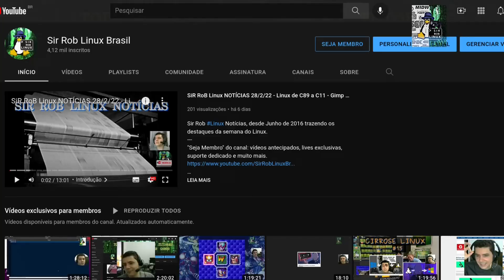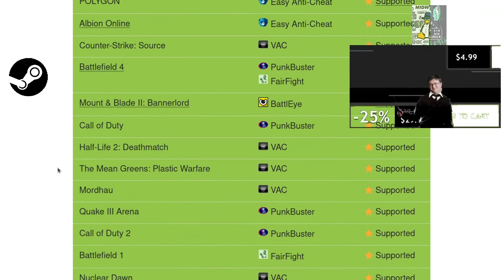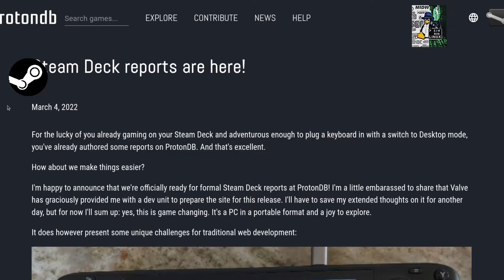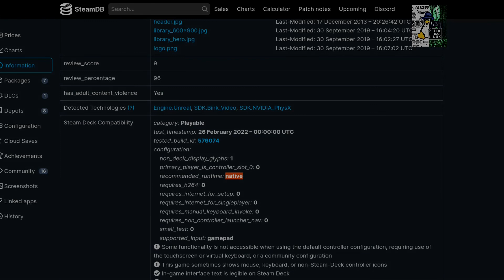Sir Rob Linux Notícias 7/3/22 - Notícias de Games que Sobraram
Sir Rob Linux Notícias, desde Junho de 2016 trazendo os destaques da semana do Linux.
"Seja Membro" do canal: vídeos antecipados, lives exclusivas, suporte dedicado e muito mais.

Se não deseja se tornar membro ou ajudar com o Valeu, ajude através do PiX:

PIX
PIX

Não custa nada você se inscrever neste canal e ajudá-lo a crescer.

Servidor do Discord:

Um panorama semanal de notícias sobre Linux.

Estas são as notícias que sobraram do SiR RoB Linux NOTÍCIAS do dia 7/3/22:

00:00 Introdução
00:28 Destiny 2 não rodará no Linux
01:31 Steam Deck Client também terá notícias das atualizações
02:14 Reporte de jogadores do Steam Deck no ProtonDB
02:31 Jogos nativos também estão sendo verificados para o Deck

Grande Abraço.

Vlw !!!